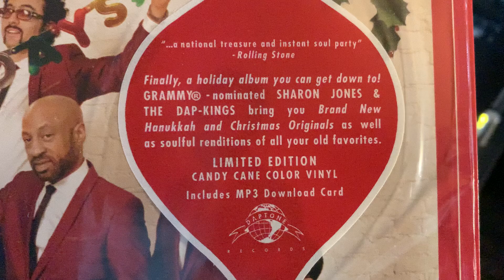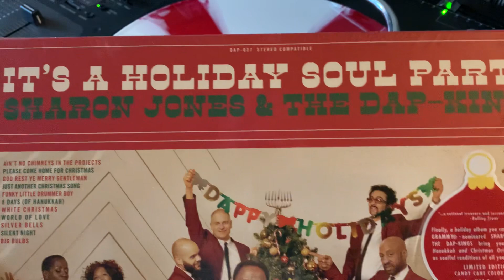Su Comandante XMas limited wax collection : Sharon Jones & the Dap Kings HOLIDAY SOUL PARTY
Sharon Jones and The Dap-Kings are here to help get you into the holiday spirit. The band provides a soulful soundtrack to the holidays with It’s A Holiday Soul Party.
Kicking off with “8 Days (Of Hanukkah)”--the band’s ode to The Festival of Lights--the 11-song set of original and traditional holiday songs is the group’s first holiday record and follows their Grammy-nominated 2014 album Give The People What They Want.